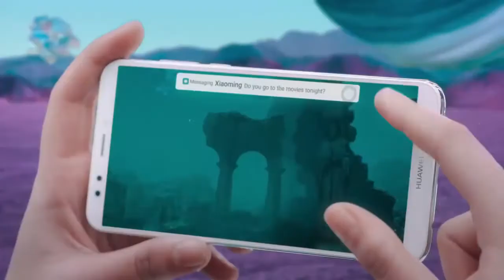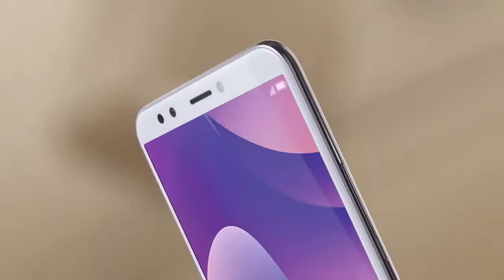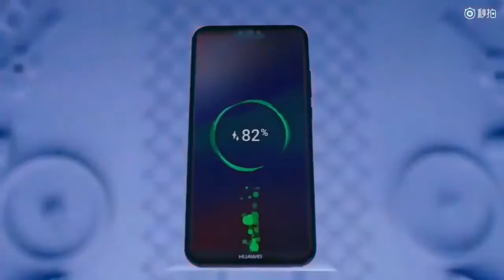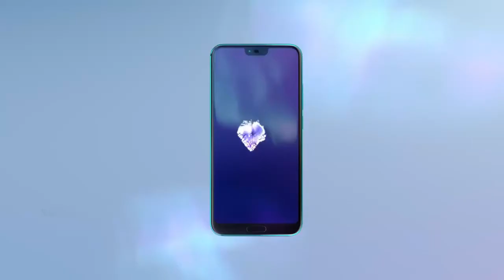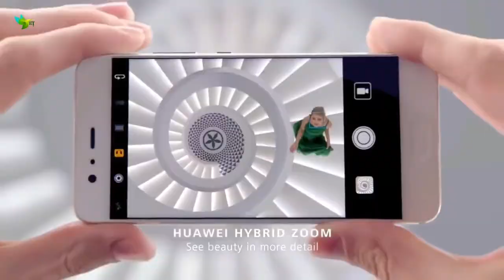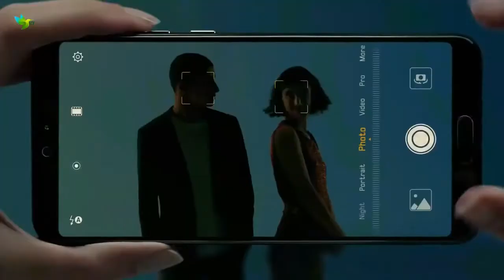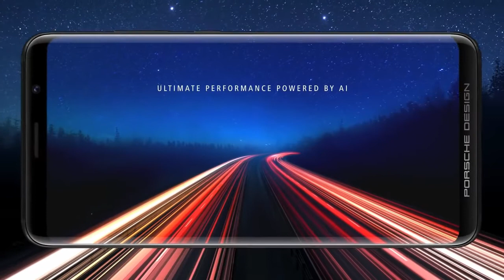10 Best Huawei Smartphone In 2018 | Ideawhat Sports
Hi Friends:
Welcome to this video on Top 10 Best Huawei Smartphone in 2018. These devices has impressed me enough to use it as a daily phone for now. Intentions of this video are to share with you the reasons that have made this phone a top contender in 2018! Do you have a one of any Phone? Share your experiences and thoughts and enjoy the video :) Any further questions, comments, concerns, feedback, suggestions, please be sure to go ahead and post that down below in the comment section of this video.

NO. 10: Huawei 9 Lite
NO. 9: Huawei Y7 Prime
NO. 8: Huawei P20 Lite
NO. 7: Huawei Honor 9
NO. 6: Huawei Honor 10
NO. 5: Huawei View 10
NO. 4: Huawei P10 Plus
NO. 3: Huawei Mate 10 Pro
NO. 2: Huawei P20 Pro
NO. 1: Huawei Mate RS

Good Luck with Idea What